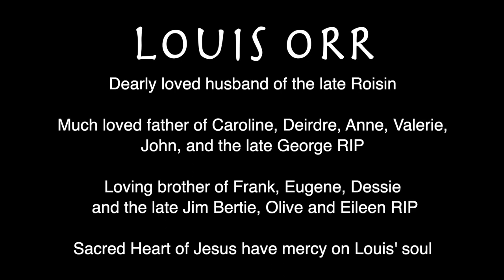Louis Orr Funeral Service